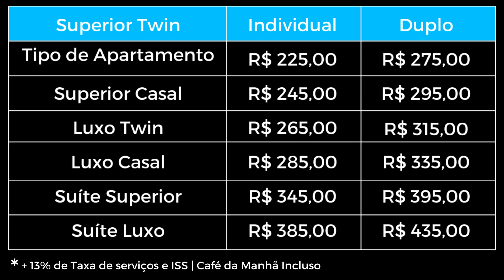Brasília 5D - Evento Único com Carlos Torres - Maio 2022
TELEGRAM OFICIAL: Carlos Torres 5D